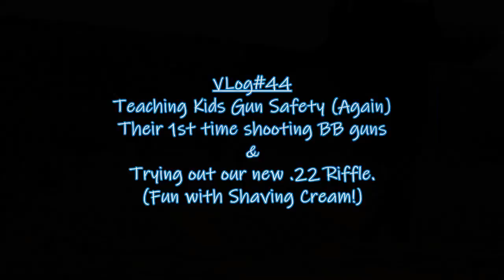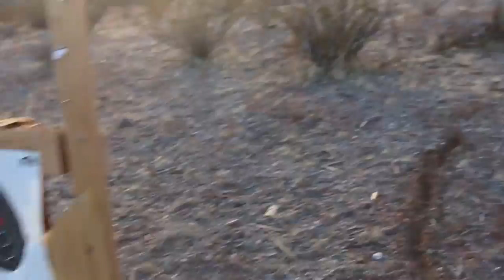Trying our new .22 | Our Kids 1st time shooting BB Guns | VLog#44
We went out to the desert to try out our new savage .22. The kids wanted to shoot too so we gave them a quick (repeat) lesson about gun safety and let them try out a BB gun for the 1st time. Was a great day! Holiday vacation is almost over and 2020. Is almost here! Yassss!

New Videos posted weekly (sometimes more).

Music from Youtube Studio & .com